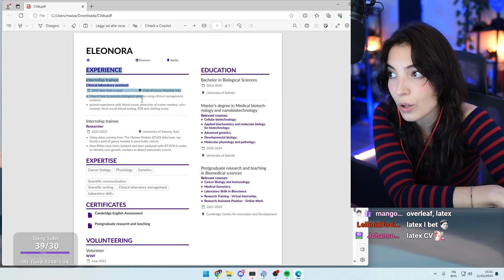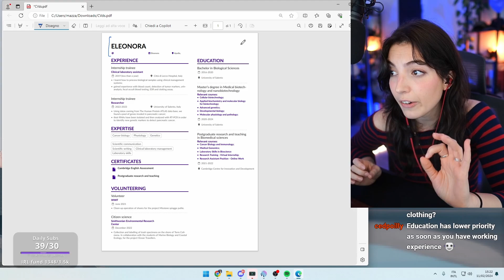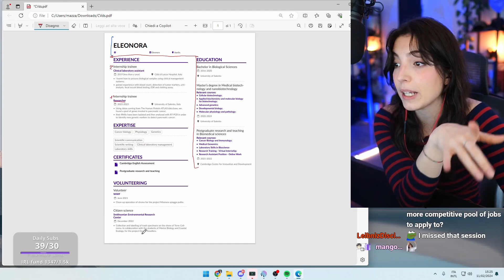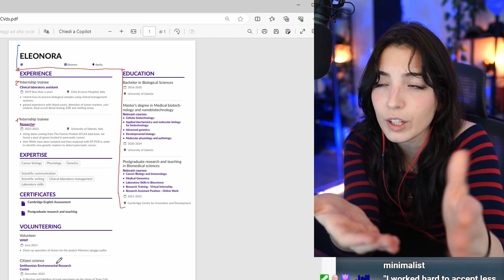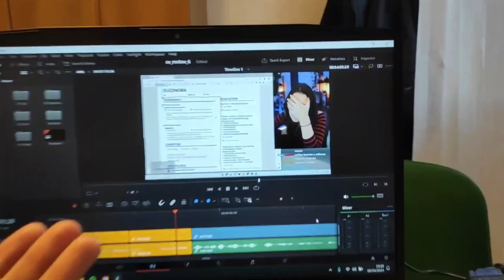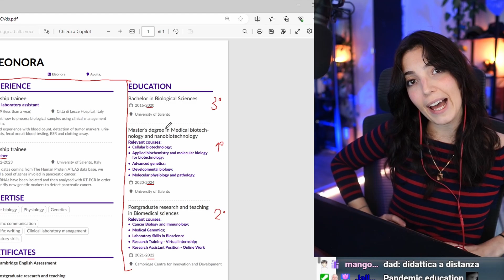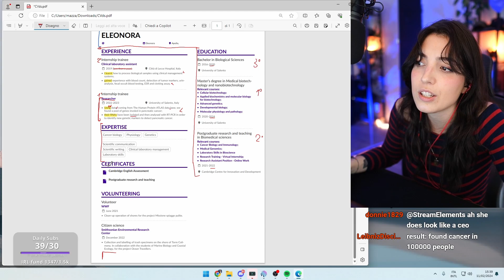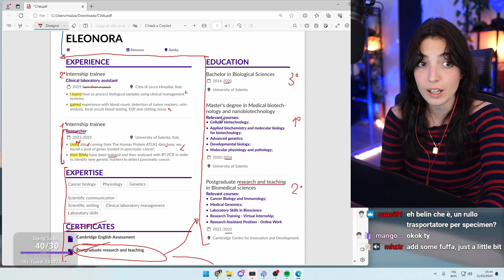Resume mistakes for Biological Scientists | How to Make a Resume 2024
🔍 Dive deep into the world of CV crafting with our latest video! 📝 In this comprehensive review, we dissect the resume of an aspiring Biological Scientists, offering invaluable insights and expert advice every job seeker needs to hear. 💼 From layout critiques to content recommendations, we cover it all to help you stand out in a competitive job market.

🎨 Explore the importance of CV layout and formatting, learning how to optimize space and grab recruiters' attention from the get-go. 💡 Discover the art of concise yet impactful bullet points, showcasing measurable achievements that make your CV shine.

🔑 Unlock the secrets of tailoring your resume to specific job descriptions, ensuring your application aligns perfectly with the role you're pursuing. 💪 Learn the dos and don'ts of CV content, from avoiding unnecessary details to highlighting relevant experiences and skills.

Join us on Discord and submit yours! We host these sessions bi-weekly on Twitch - don't miss out!

Chapters:
0:00 - Introduction
0:38 - Layout & ATS check
1:39 - Categories Organization
2:43 - Is one page enough?
3:10 - Does having a PhD hurt my job prospects?
4:08 - Education Section
5:05 - Experience Section
6:20 - Extra sections
7:11 - Conclusion